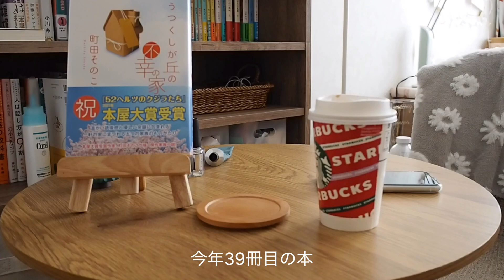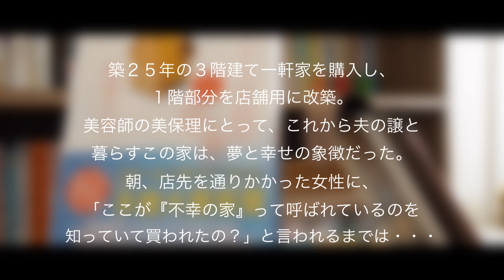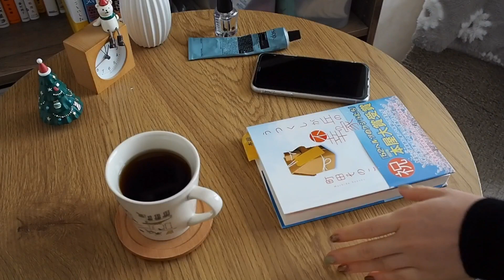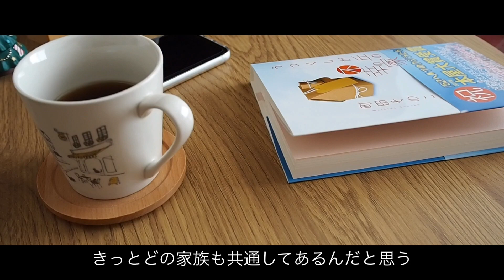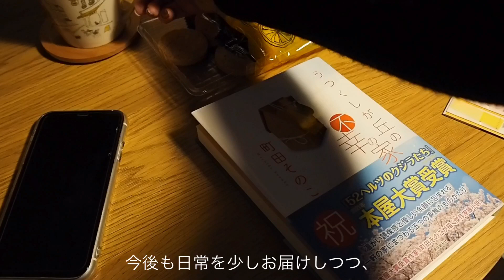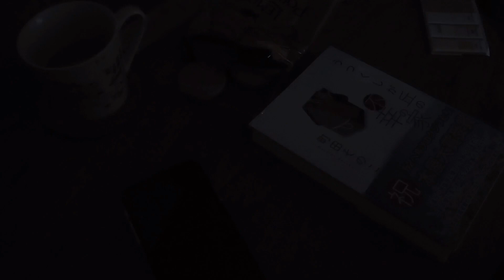今年39冊目「家族っていいな」と最後にはほっこりできる本 ／ 町田そのこさん ／ 読書記録 ／ 読書vlog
こんばんは、watashiです☺️

久しぶりの投稿になってしまい、

お部屋の模様替えだったり色々していたら、
あっという間に時が経っておりました💦

さて、今回から読んだ本を紹介していく
読書記録vlog？みたいなかんじで
投稿しようかなと思っています！

本を読み進めていくごとに動画にするので
休日の１日ではなくなってしまうのですが、
ご理解頂けると幸いです。
(よりリアルなvlogになるんじゃないかとも思っています…🤔)

でも読書だけ！ではなくて、
ちょこちょこvlog要素をいれていきますし、
たまに休日１日も動画にしたいと思っています。

動画の方向性が少し変わってしまいますが、
今後もご視聴して頂けると嬉しいです。

いつもご視聴して下さっている視聴者様、

今後も投稿していきますので、